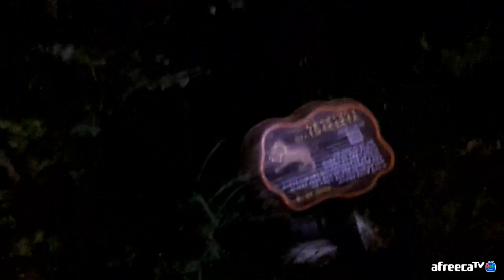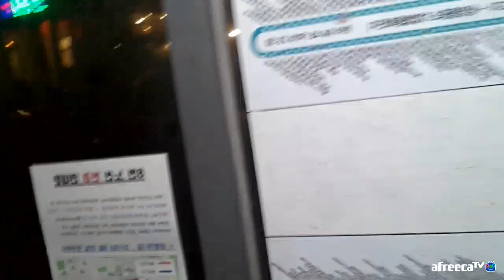세상밖에 나가다... ( 야외..야밤..등산..도당산 ) #1[메이플스토리 먼치]